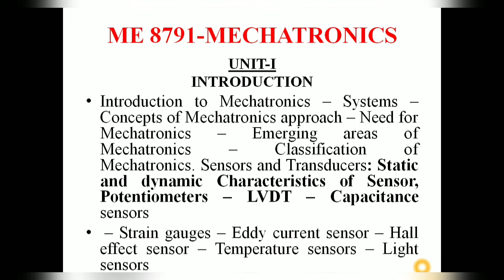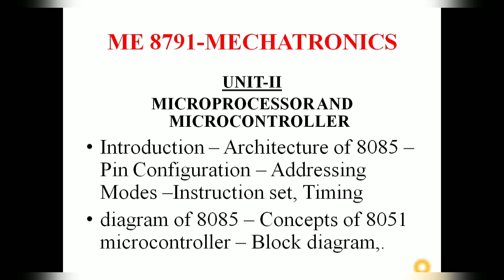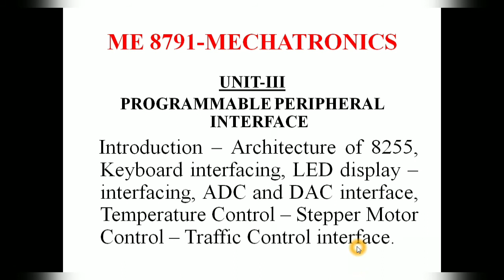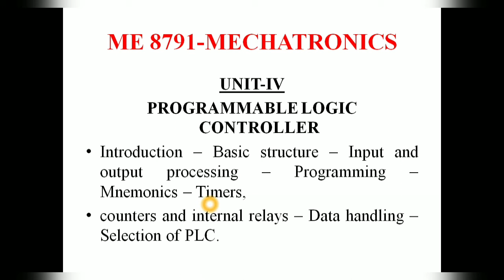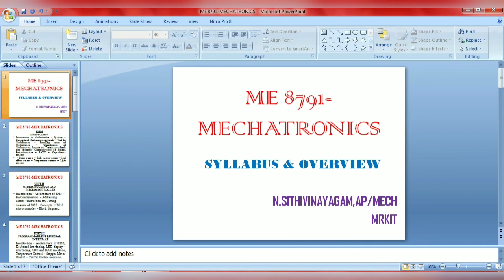ME 8791-MECHATRONICS - SYLLABUS & OVERVIEW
Brief introduction of mechatronics subject with syllabus and overview of mechatronics subject for final mechanical engineering students